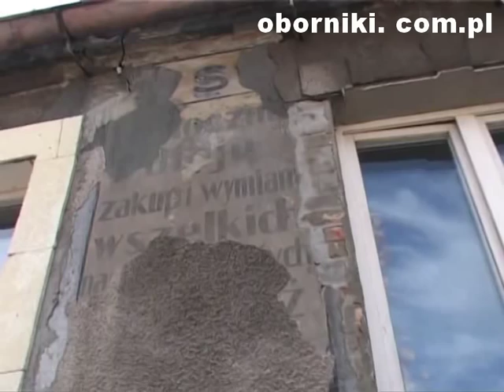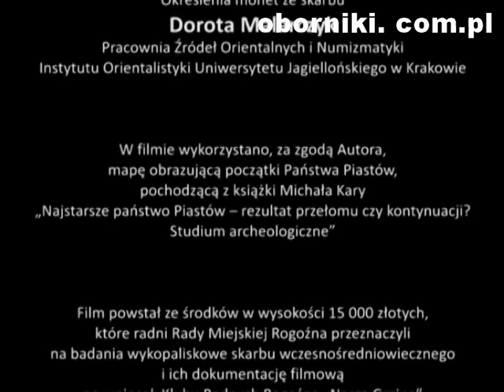Tajemnice Rogoźna (3/3)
Tajemnice Rogoźna: Skarb. Część 3. Scenariusz i prowadzenie Mirosław Andrałojć. Zdjęcia Janusz Piwowarski. Film prezentujemy dzięki uprzejmości Rogozińskiego Centrum Kultury. Zobacz